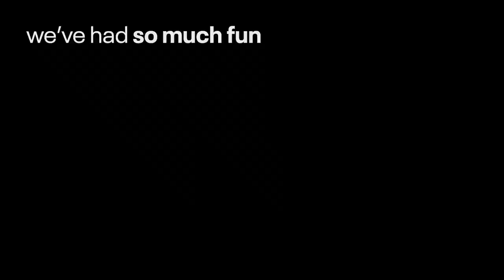20 years of TIFF - Looking back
We're 20 this year, so it's the perfect time to look back. What a ride! You've been with us since 2002. Can you imagine? So what we want to say is thank you. All of you.
See you soon: 23 July – 1 August 2021